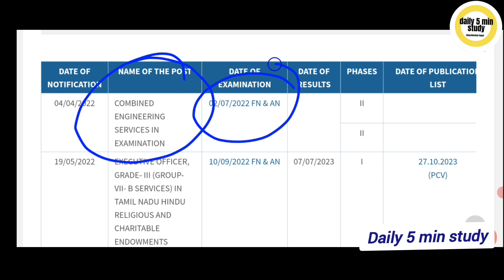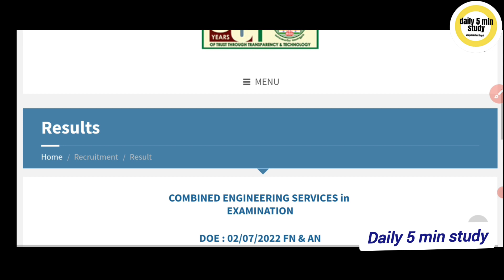🔴 முக்கிய அறிவிப்பு 🔴 Tnpsc latest news today in tamil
🔴 Tnpsc Group 4 Newly Updated Premium tamil, maths pdf , maths video class and gs முக்கிய oneliner pdf 🔥 Starting From ₹ 69/- 👇👇👇whatsapp now